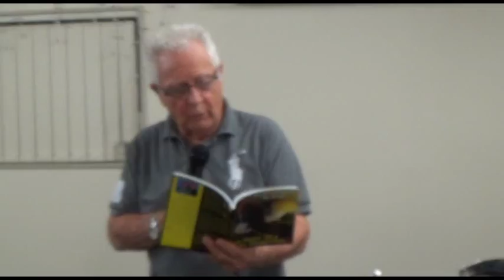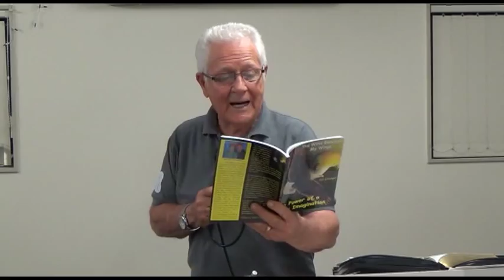Power of a Godly imagination: Rev Col Stringer